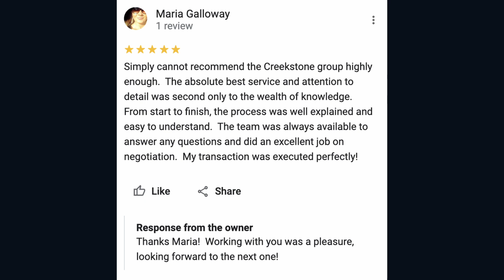Creekstone Real Estate: Real Reviews from Happy Home Sellers #5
Discover what our clients had to say about us! This video showcases an authentic review from one of our valued clients, sharing their experience with our real estate services.

If you're thinking of buying or selling your home?

Save on commissions without compromising on service! Choose Creekstone Real Estate for affordable flat fee listings and exceptional service.

Curious about how a flat fee listing works or how much you can save?
Follow us on your favorite social media channel